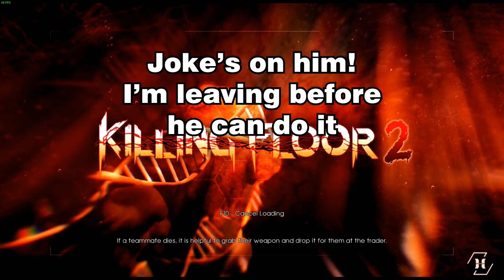Don't Mess with Admins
Remember kids, don't try this at home.